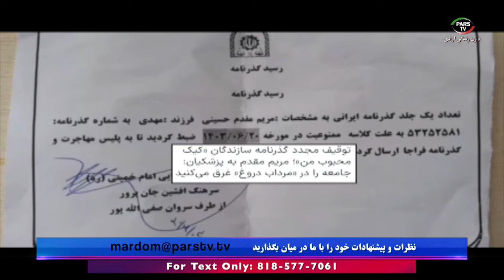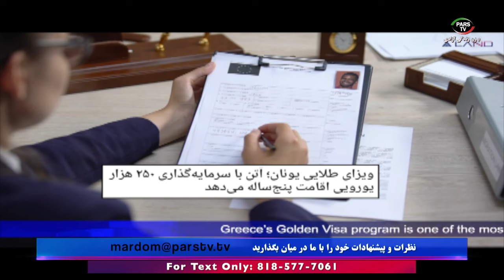اخبار با لیلا هاشمیان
این صفحه اصلی یوتیوب تلویزیون پارس می باشد

شماره تماس تلویزیون :
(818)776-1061